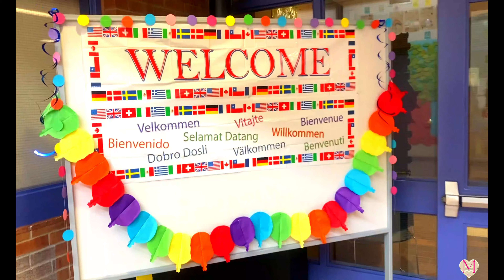கனடாவில் A Day In a Summer with Kids | Mom Productive Day |Tamil vlog USA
lot of you HAVE questions about is that breastmilk  is enough for my baby?
how much breastmilk my baby need ..?
here i have a very detailed video i leave the link below its bit long video but it gives you all your questions in one video

FOODS TO AVOID WHILE BREASTFEEDING TO PREVENT GAS IN BABIES :6-12 MONTHS gassy foods to avoid moms:

PRECAUTIONS AND SAFETY AT HOME FOR BABIES IN TAMIL: BABY PROOFING IDEAS IN TAMIL PART 1

TAMIL l 1 Year baby food in tamil l l1 year baby weight gain food l indian baby food chart

Baby Care Tips in Tamil ll Baby Care

1 Year Baby Food In Tamil ll 1 Year Baby Weight Gain Food in Tamil l Indian Baby Weight Chart

What to pack in hospital Bag for delivery l  தமிழ்l what is in my hospital bag ? Tamil

Mamma Hami
All content in this youtube video is based on my personal experience and views. I am not a medical practician.so please do not consider this as medical advice.
I'm certified baby care and breastfeeding advisor  finished my courses from Stanford and Texas A&M University

With Regards,
Hami